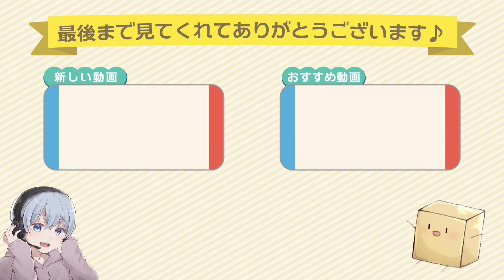【あつ森】夏を満喫したい人はこの島へ行こう！やっぱ田舎でのんびりするのは最高だよね！【あつまれどうぶつの森】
元気です！！！！！

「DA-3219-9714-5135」